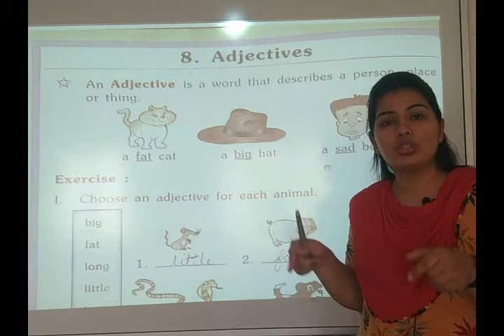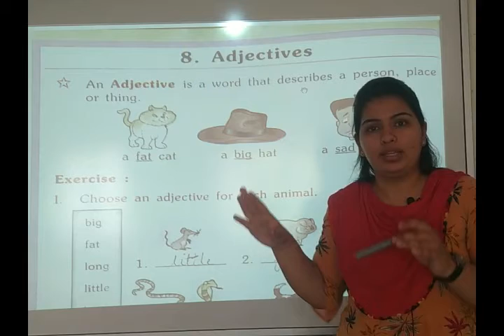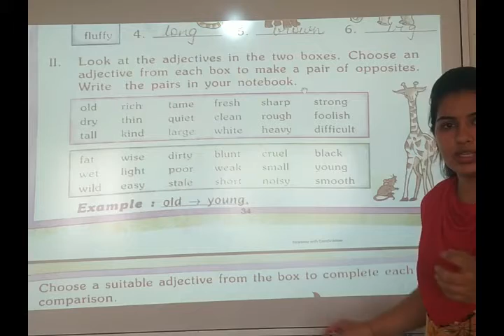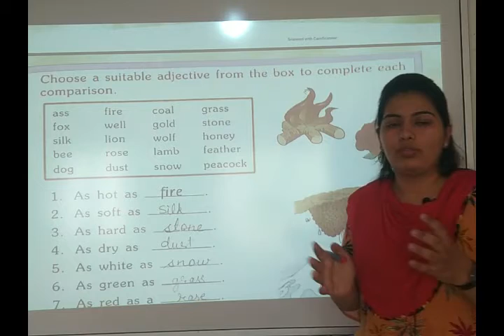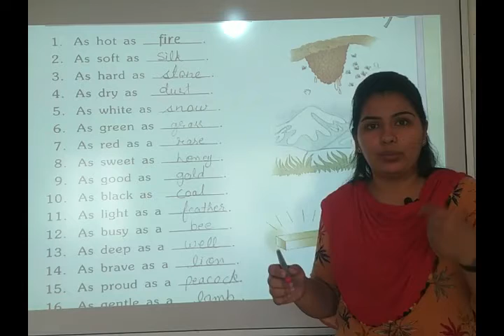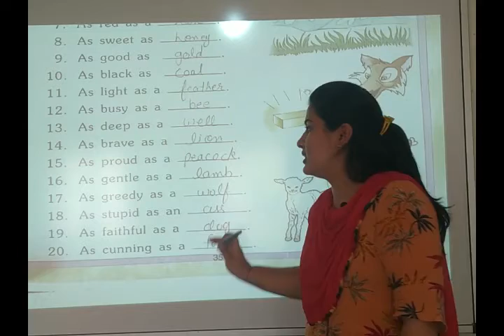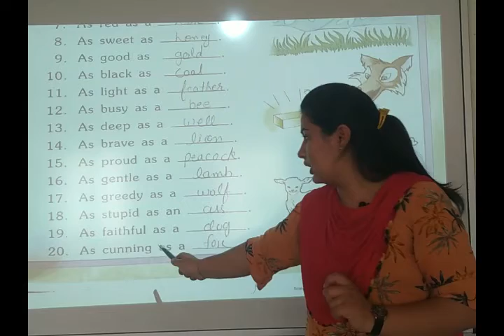NCERT | CLASS III | English II | Lesson 8 | Adjectives